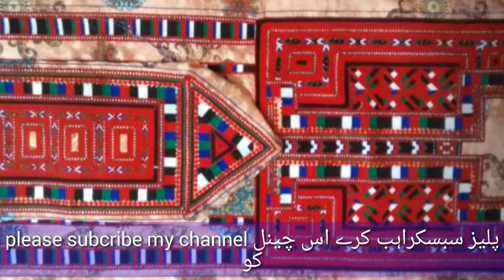Diffrant Design Balochi Doch Dress For Sale balochi saler balochi doch balochi saler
Balochi Doch Dress For Sale

is video ma balochi doch ka bhot sa design a jo sab new a or muktaleef colors ma a Is channel ma balochi doch dress or bhoth sari cheeza sales ka liya a mara is channel ma kapda or dosri bhot sari cheeza sales ka liya mara is channel ko subcribe kara or bell icon ko press kara taka or mazeed ma video upload karo to iski notification apko mila taka pala ap ko dakna ko mila.ok thanks